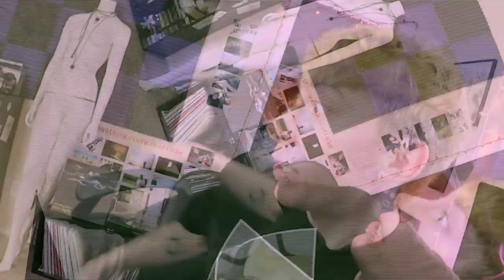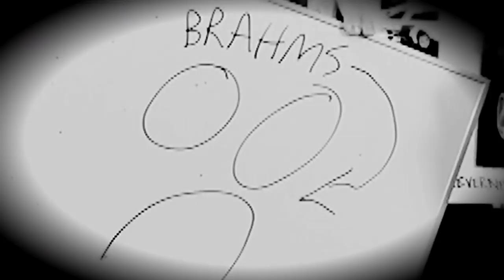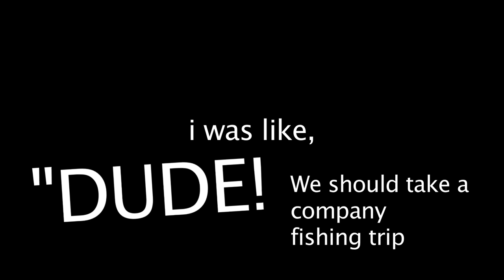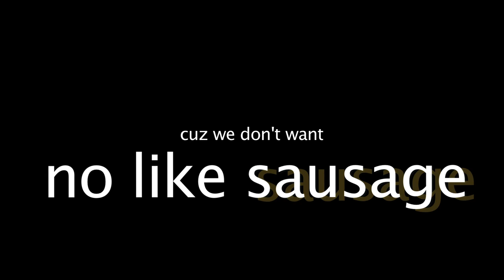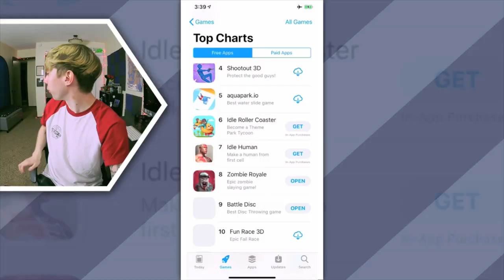GROWN MAN TRIES BROCCOLI FOR FIRST TIME (Worst of Lonniedos #5)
Grown adult 24 year old man (me) tries broccoli (the vegetable) for the first time in this EPIC funny mobile gaming moments montage!1 😎😎😎

🐦TWITTER » @lonnie
📷 INSTAGRAM » @lonnie